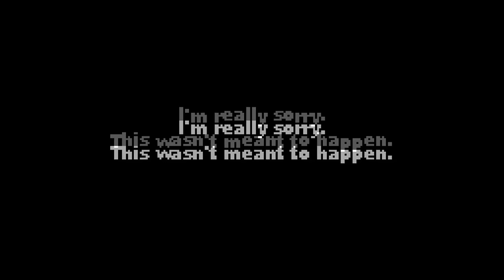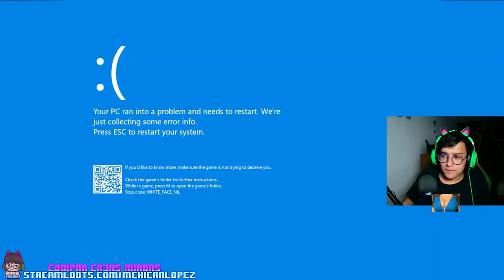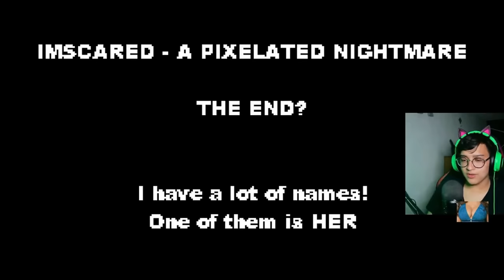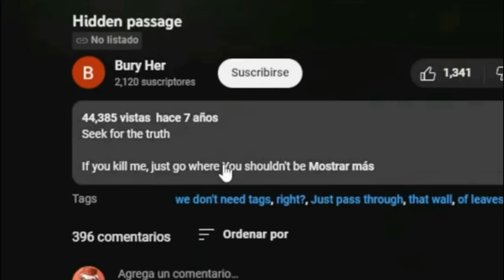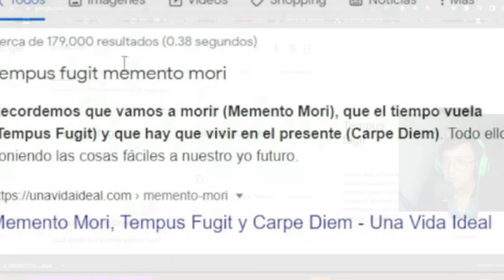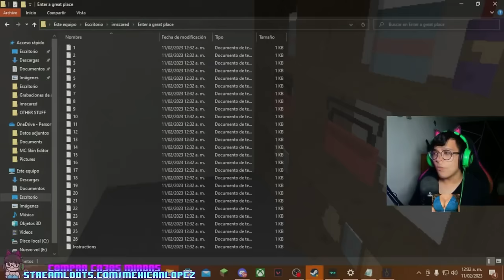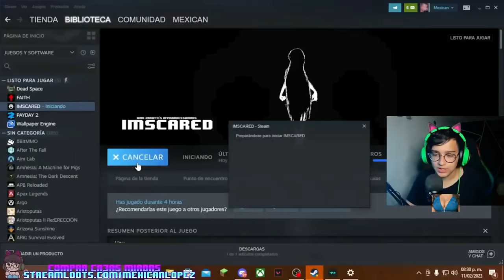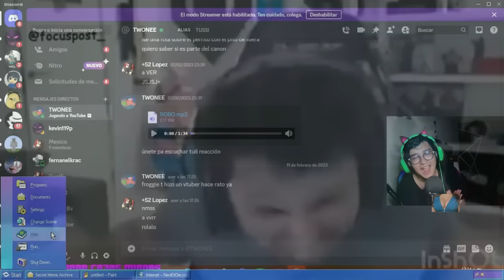Algo habita en este videojuego (IMSCARED.exe) | Mexican Lopez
Despiertas en una habitación, una puerta dicta la palabra "Salida", pero para abrirla necesitas un corazón, una trama tan simple como complicada, un juego tan efímero como complejo, de la mano de "Ivan Zanotti", hoy presenciaremos el horror, el misterio, y el suspenso, de un videojuego que nos grita... "Tengo miedo"

Marcas de tiempo:

00:00 Introduccion

05:50 La Tumba

07:22 La Casa

10:01 El Juego

13:40 Su Habitacion

18:42 El Piano

25:24 El Laberinto

35:01 El Metro

38:01 ¿El Fin?

42:26 La tienda

45:46 Las Valvulas

49:52 Extras

54:47 La Flor

56:23 La Salida

59:05 Despedida y Mejores Comentarios